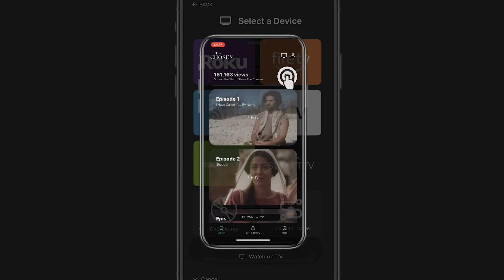Simon Peter Shocks his Wife (The Chosen Scene)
When someone decides they’re going to give up their career and devote their life to ministry, it’s scary and impacts others, especially family. In the Bible, we see moments such as “Simon drops everything to follow Jesus” and often don’t think about the fallout, but their lives were similar to ours—their hopes, fears, issues, etc..

This scene from Season 1 Episode 5 explores that key moment many of us can relate to, where we deliver news to our spouse and don’t know what the reaction will be.

The Chosen scene: John 3:16